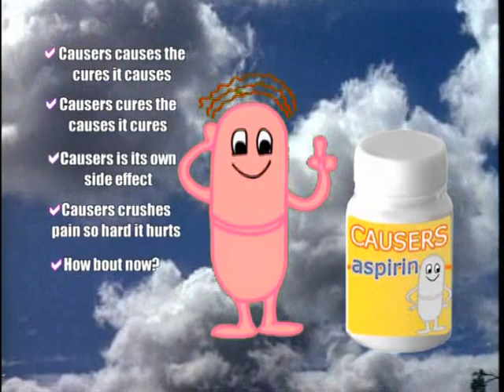Causers Aspirin - Flashing Colors (2005, USA)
Directed by Vernon Chatman and John Lee at PFFR Productions, with animation by Augenblick Studios.